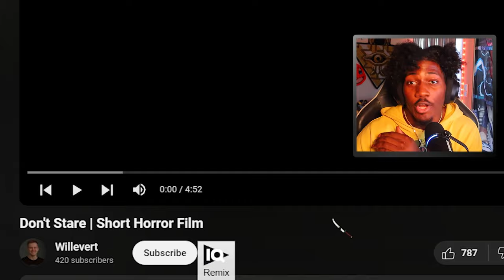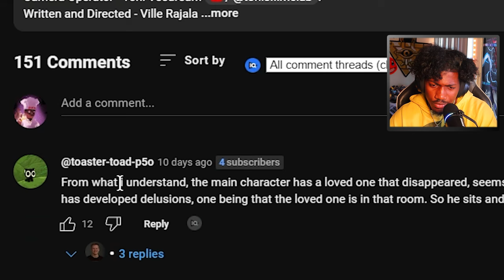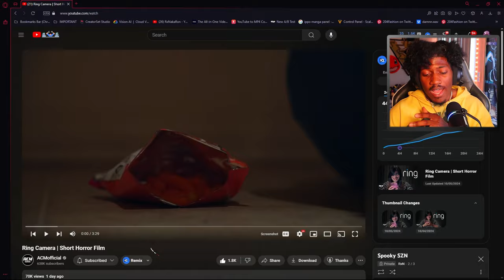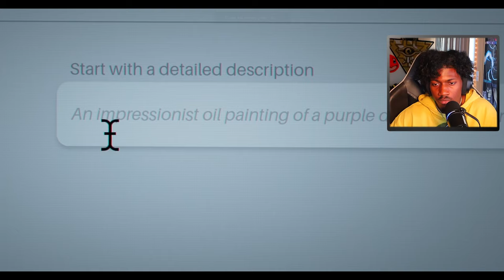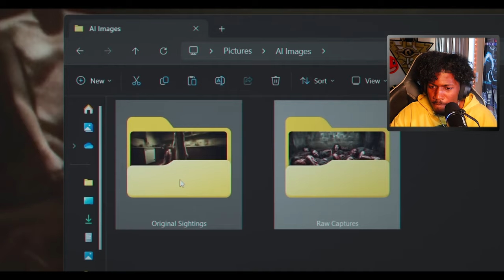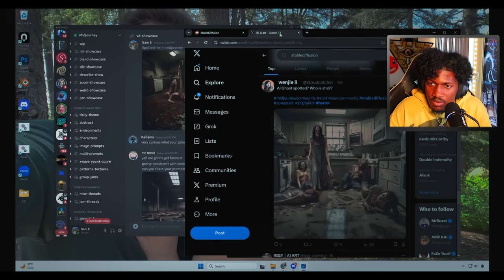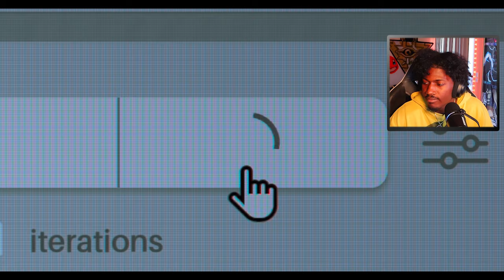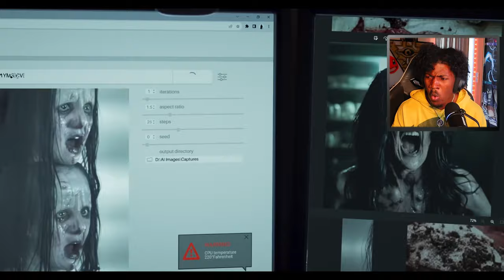I WILL NEVER USE AI AGAIN... SHE COMING FOR BLOOD!!!! | 3 Horror Films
YOUTUBE! Today, we will be watching some short horror films... get your food ready and volume all the way up!
Videos Shown (SHOW LOVE)